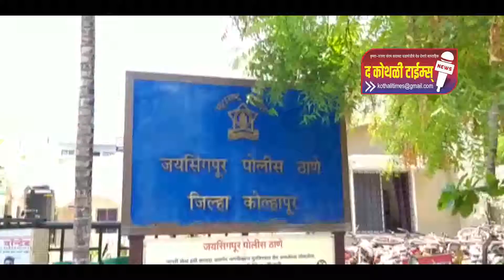*ना. राजेंद्र पाटील-यड्रावकर यांच्या प्रयत्नामुळे शिरोळ मधील शेतकऱ्यांना मिळाला न्याय